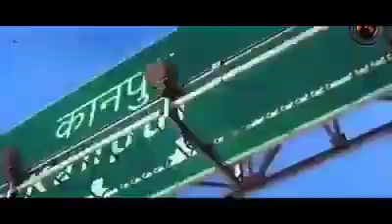Kanpur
Yeh hai Kanpur meri jaan